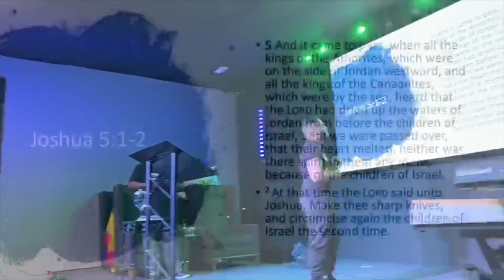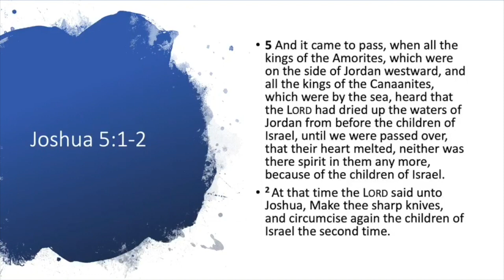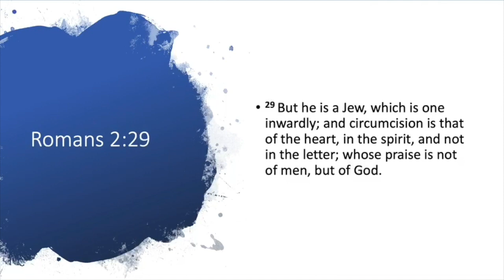Crafted in the Cutting | Apostle Keith McQueen | Attached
Apostle Keith McQueen-Powerhouse Church of Indianapolis